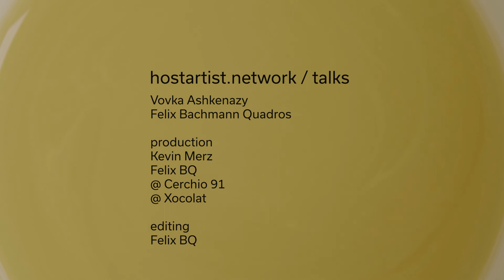hostartist.network / talks Vovka Ashkenazy, Felix BQ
(pilot) english

 Extraordinary pianist and musician, Vovka Ashkenazy shares his thoughts on linking humanity, finding the truth, instruments, tools, how do we use them, or do they use us? misinformation, manipulation, asking the right questions, growing up, steps towards complexity, being optimistic, keeping an open heart, start a ripple.

Vovka Ashkenazy
Felix Bachmann Quadros
@ Cerchio 91

production
Kevin Merz
Felix BQ

editing
Felix BQ
hostartist.network
cerchio 91